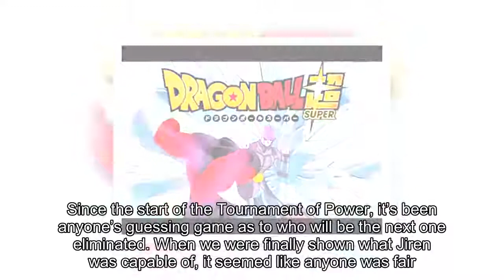New Dragon Ball Super Spoilers Confirms One Major Characters Gets Eliminated!!